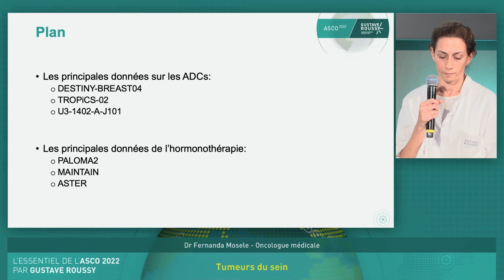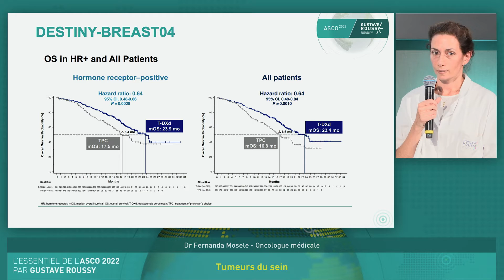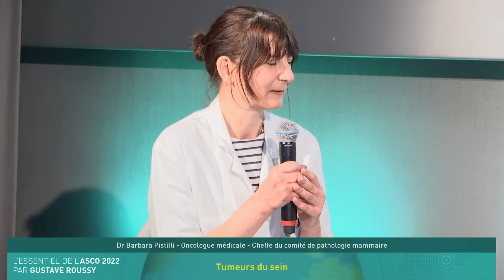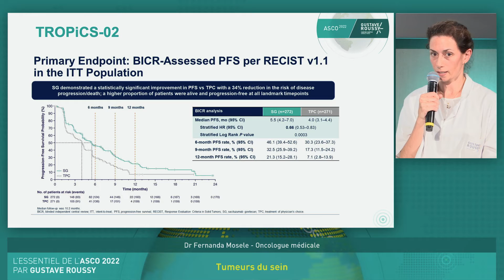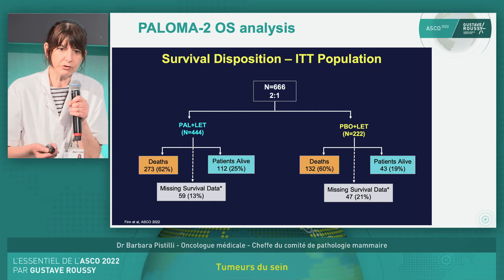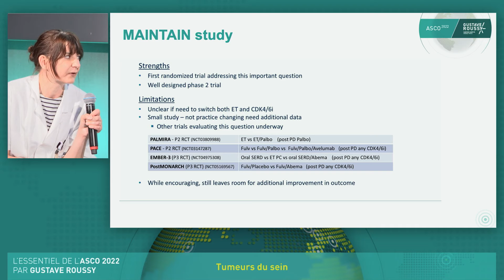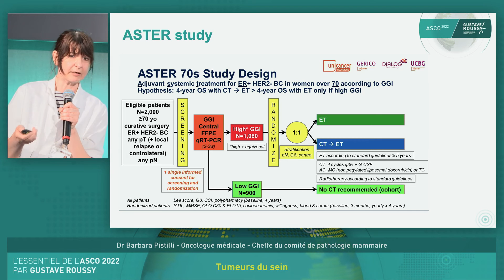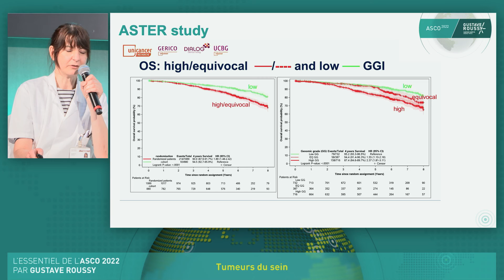Tumeurs du sein : l’ASCO 2022 décrypté par Gustave Roussy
Barbara PISTILLI · Fernanda MOSELE